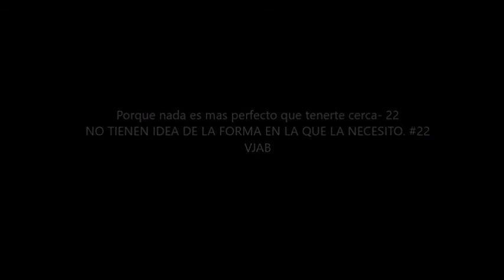coleccionista de mis canciones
#22 x7 TE AMO MI BEBE HERMOSA VJAB